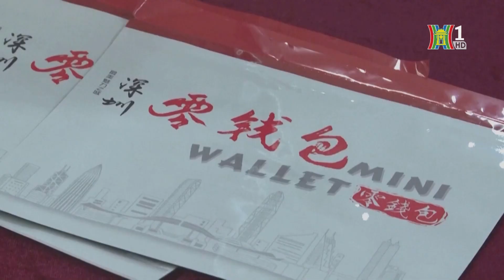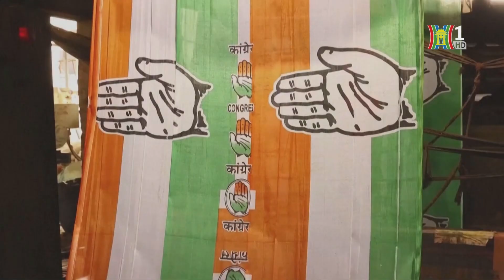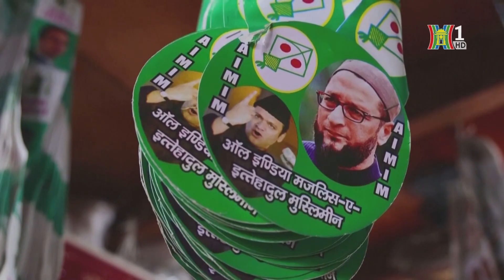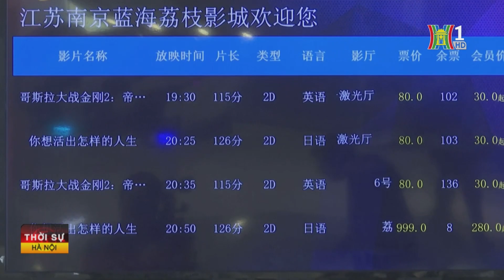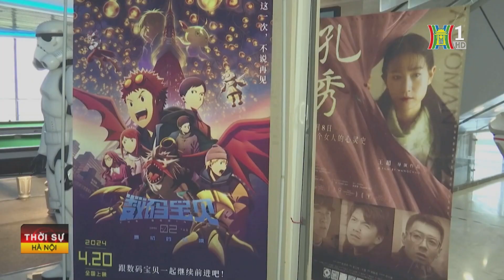Nga công phá ác liệt, Ukraine hoảng loạng đối mặt,... | Tin thế giới tổng hợp 9/4/2024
0:00 GIAO TRANH ÁC LIỆT GIỮA CÁC LỰC LƯỢNG NGA-UKRAINE
0:45 NGA TẬP KÍCH CƠ SỞ HẠ TẦNG CỦA UKRAINE
1:42 ISRAEL ẤN ĐỊNH NGÀY TẤN CÔNG RAFAH
2:33 NICARAGUA YÊU CẦU NGĂN CHẶN XUẤT KHẨU VŨ KHÍ CHO ISRAEL
3:02 ISRAEL CẮT GIẢM QUÂN SỐ TẠI GAZA
3:38 ĐỨC TRIỂN KHAI LỰC LƯỢNG THƯỜNG TRỰC Ở LITVA
4:27 MEXICO CHÀO ĐÓN NHÂN VIÊN ĐẠI SỨ QUÁN TRỞ VỀ TỪ ECUADOR
5:03 TRUNG QUỐC TỐI ƯU HÓA THANH TOÁN CHO DU KHÁCH NƯỚC NGOÀI
5:56 UAE CHO PHÉP VẼ TRANH Ở NƠI CÔNG CỘNG
6:26 BẦU CỬ TẠO RA NHIỀU VIỆC LÀM CHO LAO ĐỘNG ẤN ĐỘ
8:08 TRẢI NGHIỆM CỦA MỘT NGƯỜI MỸ KHI SINH SỐNG TẠI TRUNG QUỐC
9:33 CHÌM PHÀ TẠI MOZAMBIQUE: 94 NGƯỜI THƯƠNG VONG
10:01 BỆNH NHÂN GHÉP THẬN LỢN ĐẦU TIÊN ĐÃ ĐƯỢC XUẤT VIỆN
10:36 CHÍNH PHỦ MỚI Ở IRELAND ĐỐI MẶT NHIỀU KHÓ KHĂN
11:35 DOANH THU PHÒNG VÉ TRUNG QUỐC TĂNG MẠNH DỊP NGHỈ TẾT THANH MINH
12:17 TRUNG QUỐC HƯỚNG TỚI PHÁT TRIỂN BỀN VỮNG